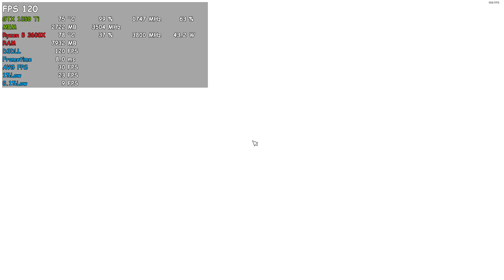GTX 1050 Ti Street fighter 6 very low settings 1080p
street fighter 6 GTX 1050 Ti PC Gameplay

My PC Specs:

• 1.GPU : MSI GeForce GTX 1050 Ti 4GB
• 2.GPU : MSI GeForce RTX 2060 VENTUS GP OC
• 16GB DDR4 3200MHZ
• Windows 10 Pro 64bit
• M2.SSD Samsung SSD 980 1TB
• M2.SSD WDCWDS500G2B0C-00PXH0 (500GB)
• Display 1 : PHL 276E9Q 27 inch 1920 x 1080p 75Hz
• Display 2 : Philips 192E 1366 x 768 60Hz
• Asus TUF GAMING A520M-PLUS

gtx 1050 ti street fighter 6
ryzen 5 3600x street fighter 6
1050 ti street fighter 6
r5 3600x street fighter 6
street fighter 6 low settings
street fighter 6 medium settings
street fighter 6 high settings
street fighter 6 ultra settings